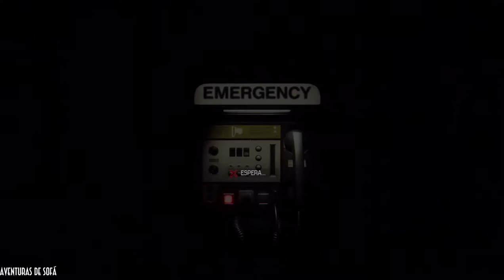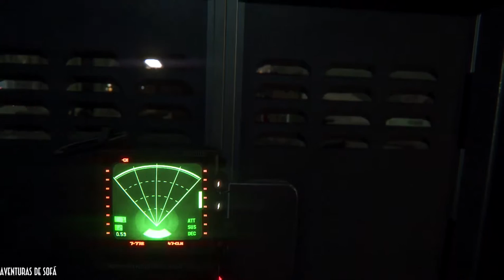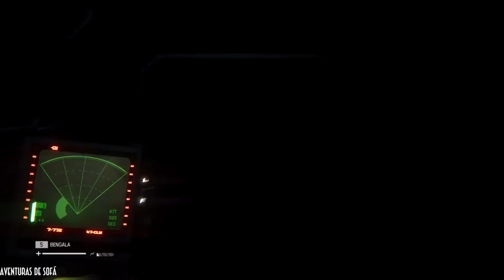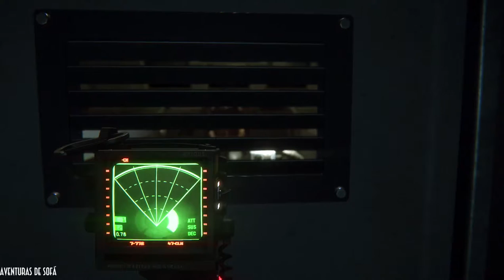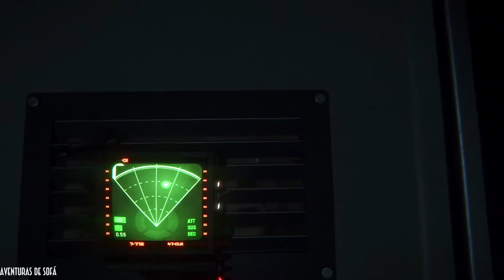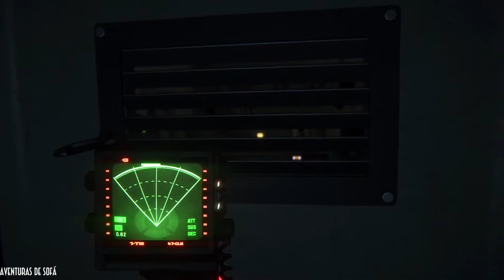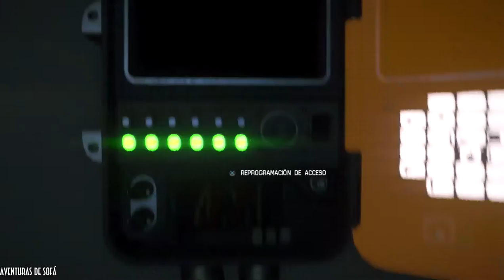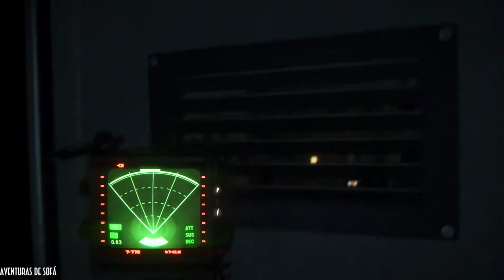Alien: isolation - En español - Episodio 6 - "Centro médico San Cristobal"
Episodio 6 de Alien: isolation. Aventuras de sofá.

Descubre el verdadero significado de la palabra miedo en Alien: isolation, un survival horror situado en una atmósfera de constante pavor y peligro mortal. Quince años despues de los eventos sucedidos en la película “Alien”, la hija de Ellen Ripley, Amanda, entra en una desesperada lucha por la supervivencia en una mision por desenmarañar la verdad oculta tras la desaparición de su madre. Desde la piel de Amanda, tendrás que navegar a traves de un mundo cada vez más volátil, conocerás a una tripulación llena de pánico y desesperación y te enfrentarás a un impredecible e implacable Alien. Baja de fuerzas y sin preparación alguna para afrontar las dificultades tendrás que buscar recursos, improvisar soluciones y usar tu ingenio, no solo para tener éxito en tu misión, sino simplemente para permanecer con vida.

¡Síguenos!

¡Un saludo y haced deporte!